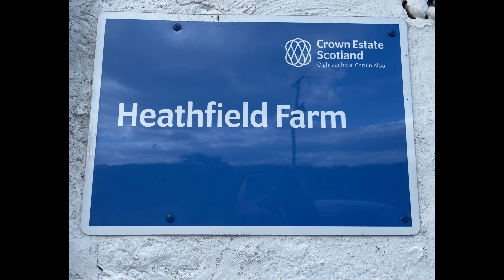Massey Ferguson Pottinger Lady Driver gtritchie5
Filmed @ Heathfield Farm Johnstonebridge Lockerbie R J& P McDougal